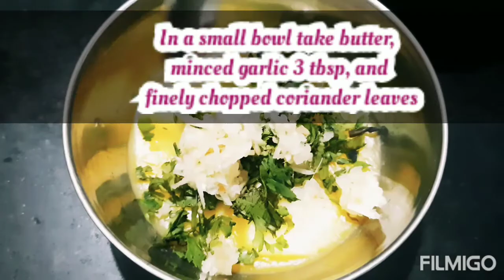Garlic naan recipe | Easy to make garlic naan recipe without yeast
It's an extremely popular indian flatbread recipe made with plain flour and garlic.

Ingredients to make Naan:

Powder Sugar - 1tsp
Milk
Butter - 2tbsp
Chopped coriander leaves
Minced Garlic - 2tbsp

Happy Cooking!